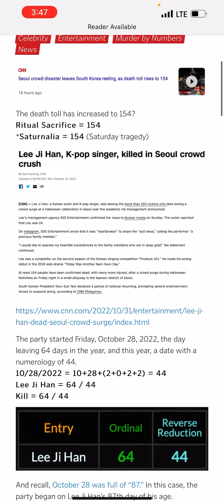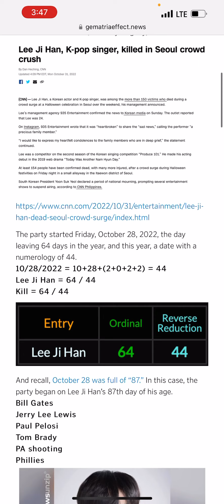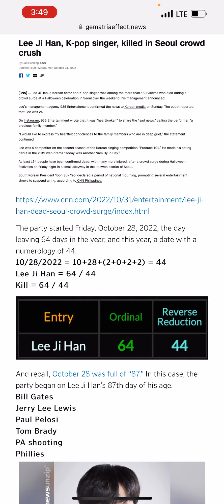Lee Jihan’s death in the Seoul Halloween crowd surge tragedy of October 29, 2022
This work needs your support, thank you!